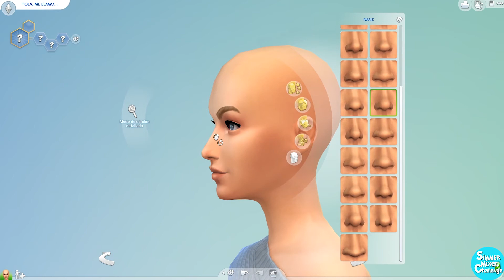Colaboración Simmer Mixer Challenge☄ I Reto Columnas Traicioneras en 10 MINUTOS😁 I SIMS 4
❤ Mi contribución a la colaboración SMC (Simmer Mixer Challenge) organizada por GraxHistory y yo. Soy la primera en publicar en mi caso me tocó el reto de las Columnas Traicioneras con mi propio toque. No se pierdan está increíble colaboración que está llena de simmers increíbles y muchos retos para pasar el rato.